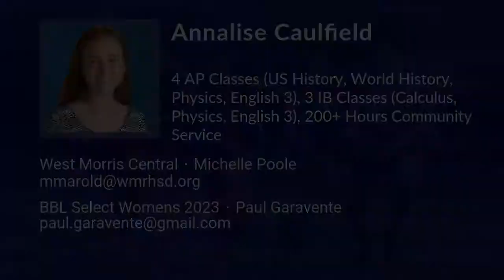Annalise Caulfield Lacrosse Highlights - NJ 2023 - Mid. Def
Annalise Caulfield Recruiting Video.